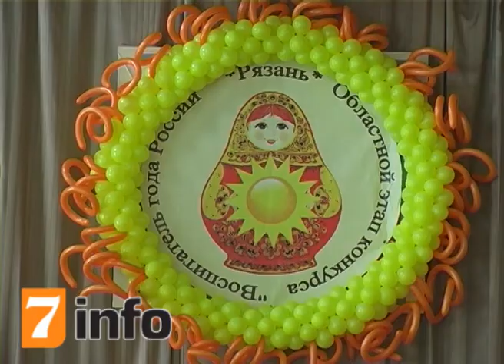Воспитатель года 2015. Рязань